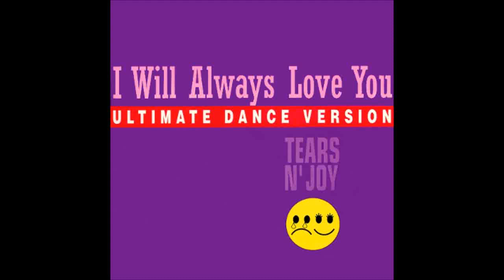Tears n' Joy - I Will Always Love You (Extended Version) (1993)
Keyboards - Amadeus
Performer, Producer - Tears
Producer - Tears N' Joy
Producer [Executive] - Rod